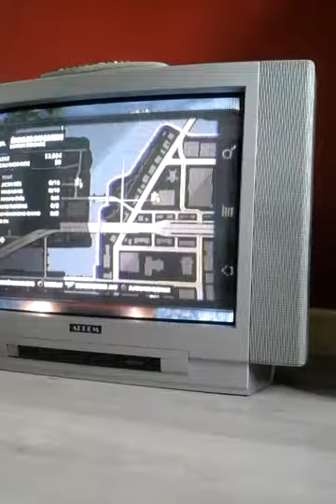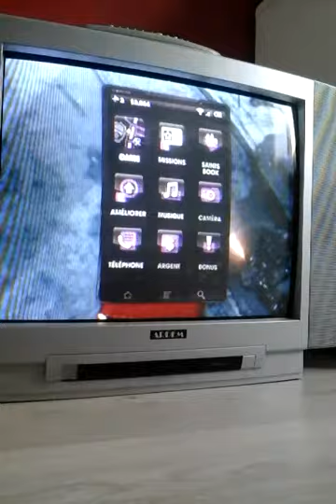Coup de point de la mort : saints row the third